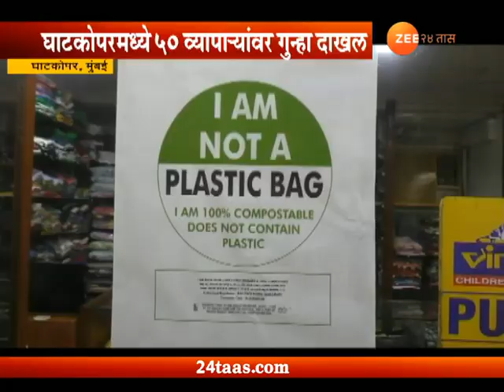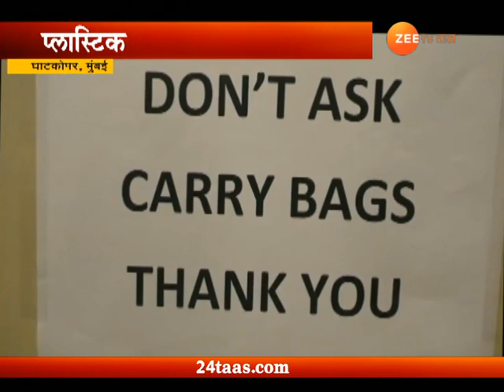Mumbai | Ghatkopar People Angry On Plastic Ban